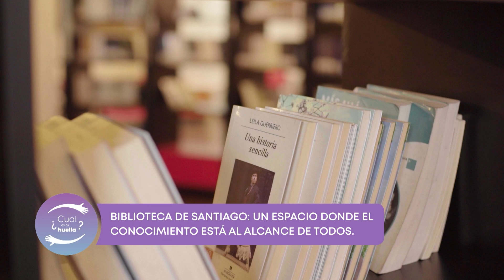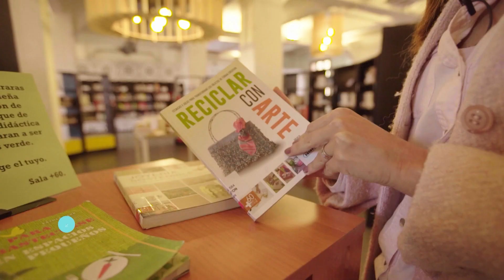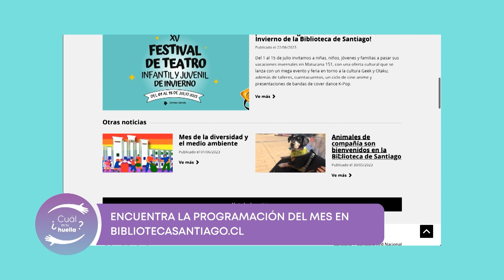Biblioteca de Santiago: un complemento a la educación no formal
En el segundo capítulo de la nueva temporada de "¿Cuál es tu huella?", nos adentramos en el fascinante mundo de la educación no formal y destacamos el importante aporte de iniciativas e instituciones en este ámbito. Entre ellas, las Bibliotecas Públicas juegan un papel fundamental en la educación complementaria no formal, es por ello que hablamos con Marcela Valdés directora de la Biblioteca de Santiago.

La Biblioteca de Santiago, inaugurada en el año 2005, se ha convertido en la más grande del país, marcando un hito en el desarrollo cultural y educativo de nuestra región. Su objetivo principal es ofrecer un concepto moderno de Biblioteca Pública, reflejado en el uso de mobiliario y tecnología de vanguardia, con el fin de acercar los libros y servicios a los usuarios de manera más accesible y amigable.

Un aspecto destacado de esta Biblioteca es su amplia oferta de actividades culturales gratuitas, en las cuales la comunidad participa activamente a través de colectivos artísticos y agrupaciones sociales, quienes pueden hacer uso de las instalaciones. Estas actividades fomentan la participación ciudadana y promueven la diversidad cultural en nuestra comunidad.

Además, la Biblioteca ofrece una variada gama de talleres que abarcan disciplinas artísticas, deportivas, lúdicas y de formación. Estos talleres complementan la labor educativa de las instituciones formales, brindando oportunidades de aprendizaje y desarrollo personal a personas de todas las edades.

La implementación de un sistema de trabajo innovador permite a la Biblioteca renovar constantemente sus servicios, convirtiéndose en una institución atractiva para el público y un ejemplo a seguir para otras bibliotecas públicas del país y de la región.